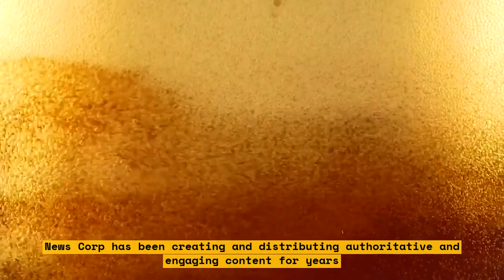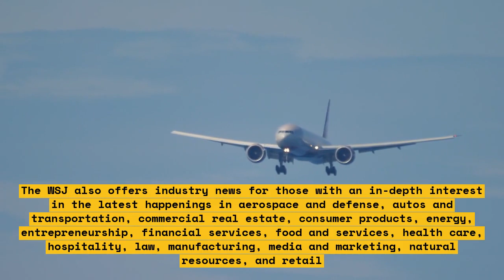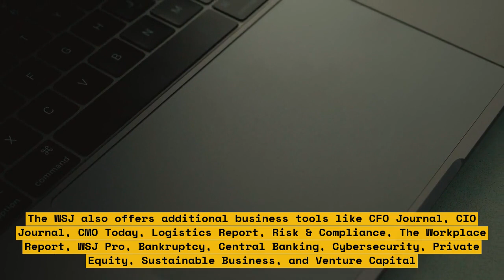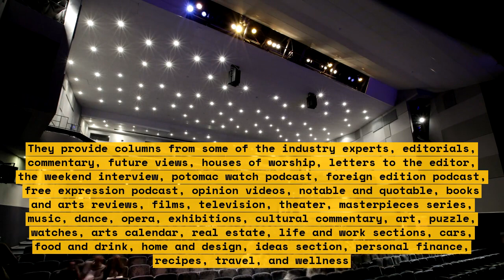What is Happening at First Republic Bank?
Welcome to the First Republic Bank channel! We’re an industry-leading financial institution delivering the best customer experience possible. In this video, we'll explore what sets First Republic Bank apart from other banks and what’s happening here. We'll cover:

• Our History: Founded in 1985, First Republic Bank is one of the most established and respected financial institutions in the country.

• Our Values: Our commitment to creating a positive customer experience is at the heart of everything we do. We believe in providing personalized service, tailored solutions to financial needs, and exceptional client service.

• Our Products and Services: We provide an extensive array of specialized banking solutions customized to meet our clients' needs. We offer a variety of deposit accounts, consumer loans and credit cards, commercial banking services, trust and investment management services and other specialty services.

• Our People: Our employees are our greatest asset. We’re passionate about cultivating a talented and diverse team with an unwavering commitment to putting customers first.

We hope that this video has given you insight into what makes First Republic Bank so successful and that you can use this knowledge to make an informed decision about where to put your money.